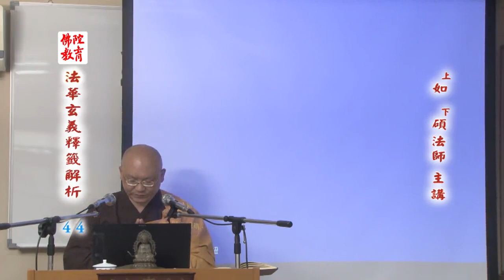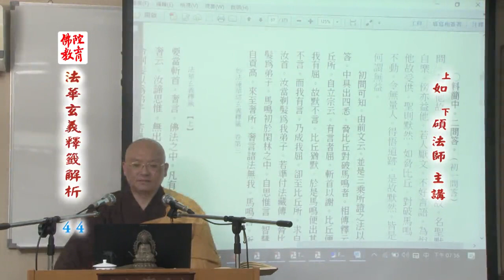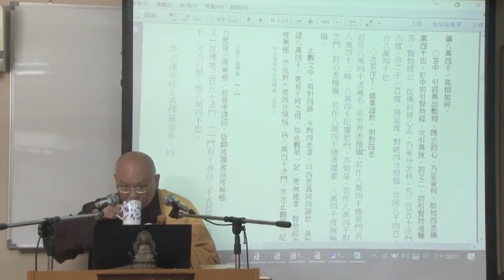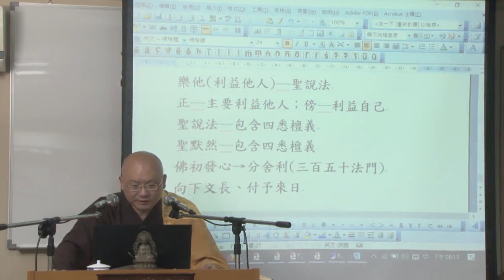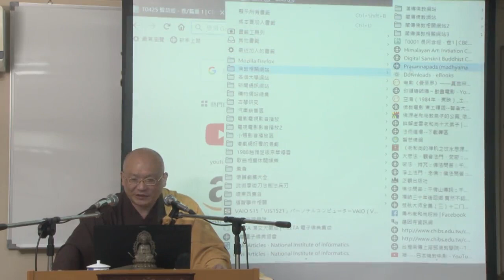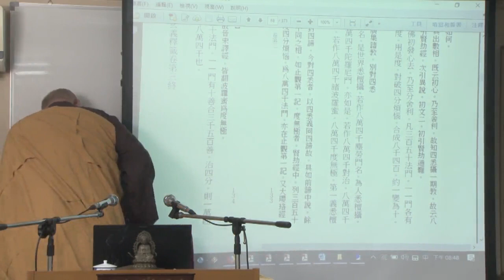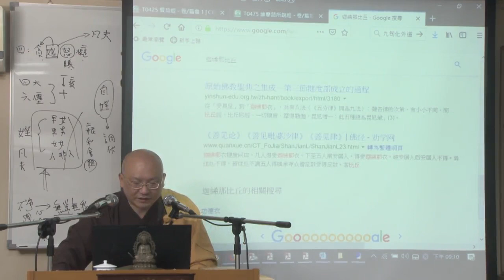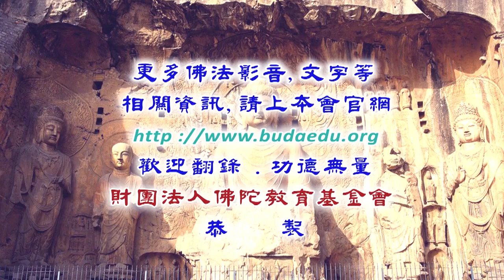法華玄義釋籤解析--第044集/如碩法師主講